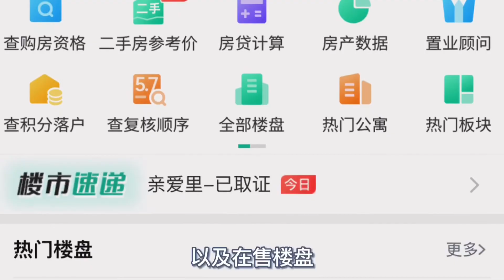能买哪里的房子？在成都如何买房？看了这个视频就知道了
能买哪里的房子？在成都如何买房？这个视频从资格、看房、登记、摇号、选房这几个方面具体说说买房的常见问题